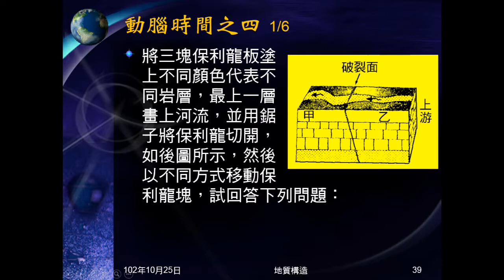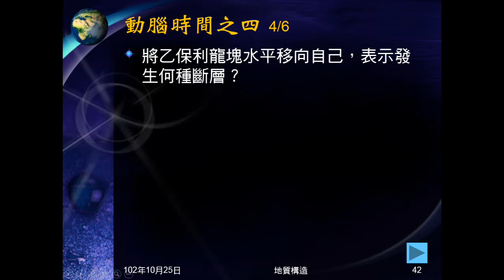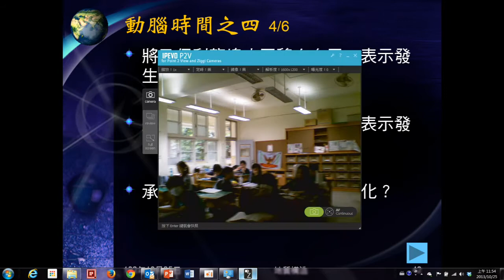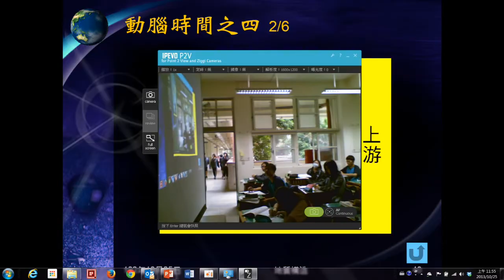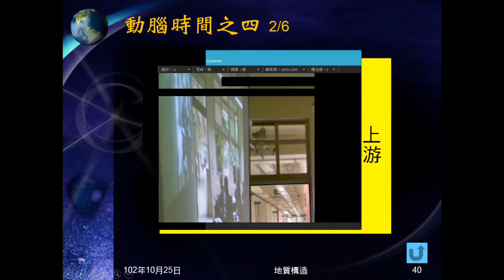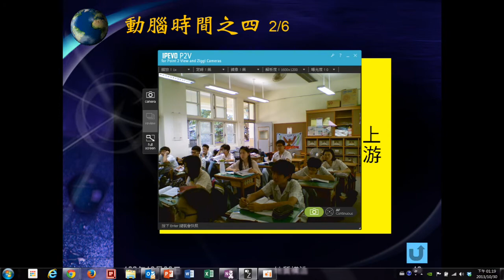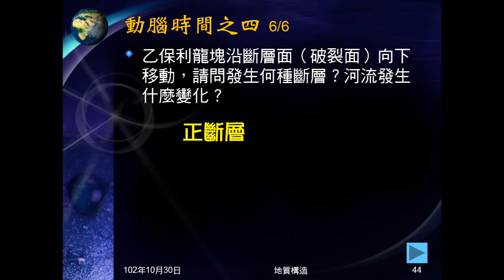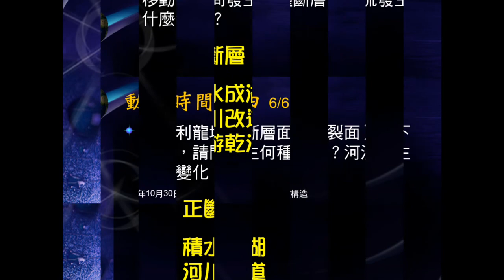102學年地科_地質構造05：斷層（動腦時間之四）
用動腦時間問題，學習何謂上磐下磐，斷層的種類及判斷，及斷層對地形的影響。